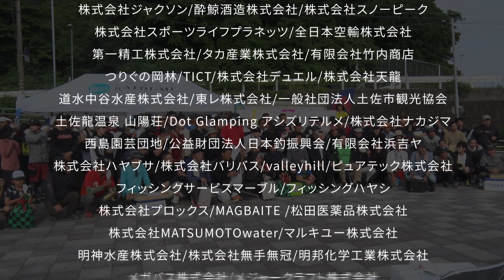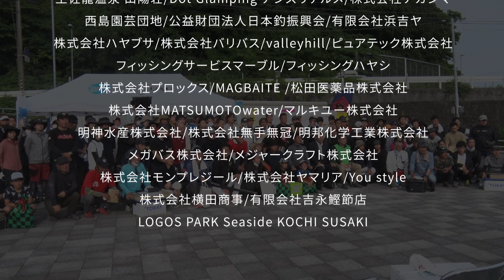第二回高知県知事杯 釣り大会 宇佐しおかぜ公園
第二回高知県知事杯
5月28日（土曜日）宇佐しおかぜ公園にて「第二回高知県知事杯釣り大会」を無事終了する事が出来ました。
大会開催に向けてご支援賜りました、高知県知事 濵田 省司 様、ご協力頂いた小売店様、船長様、協賛各社様、心より感謝申し上げます。
今回で2回目となる高知県知事杯釣り大会。
参加船17隻、県内外から総勢124名のアングラー様にご参加いただき、1つテンヤ部門とタイラバ、ジグ部門に分かれ真鯛1匹の長寸を競いました。

第二回 高知県知事杯釣り大会 大会結果
タイラバ・ジグ部門
1位　倉松　孝徳　53.9㎝　さんたろう丸
2位　嶋田　一穂　52.7㎝　海人丸
3位　毛利　謙作　52.3㎝　海治丸
4位　阪口　勝俊　49.1㎝　オーシャンブルー
5位　安岡　賢一　47.9㎝　ロマン号 Ⅲ
6位　竹村　浩昭　45.9㎝　ロマン号 Ⅲ
7位　曽我部　聡　45.2㎝　浩洋丸
8位　川原　淳子　44.5㎝　海治丸
9位　河野　通信　42.8㎝　あゆ丸
10位 小松　紀美子　41.5㎝　あずさ丸
11位 溝渕　真広　39.0㎝　あゆ丸
12位 池田　茂生　36.8㎝　さんたろう丸
13位 長谷川　雅史　35.0㎝　優佳丸
14位 久家　一洋　34.9㎝　ロマン号 Ⅲ
15位 藤本　誓　32.1㎝　清漁丸
16位 平野　隆司　32.0㎝　ロマン号 Ⅲ
17位 池内　智彦　31.5㎝　錦江丸
18位 平野　武彦　30.6㎝　浩洋丸
19位 堀川　幸典　30.5㎝　あずさ丸
20位 高橋　孝範　30.4㎝　海治丸
21位 森内　正広　30.3㎝　優佳丸
22位 濵堀　秀規　30.2㎝　錦江丸
23位 山本　祐介　30.2㎝　あずさ丸
24位 明神　克　29.9㎝　海人丸
25位 松田　康弘　29.4㎝　海治丸
26位 森岡　芳弘　　29.1㎝　あずさ丸
27位 和田　将吾　29.0㎝　あゆ丸
28位 山田　裕大　28.9㎝　さんたろう丸
29位 宮脇　康正　28.8㎝　錦江丸
30位 十万　三　27.5㎝　海治丸
31位 松本　実　27.5㎝　さんたろう丸
32位 立石　剣士　27.4㎝　清漁丸
33位 墓野　佑平　26.8㎝　優佳丸
34位 濵田　恭世　25.6㎝　浩洋丸
35位 松野　正裕　25.5㎝　あゆ丸
36位 小串　和久　24.5㎝　海治丸
37位 柴垣　雄一郎　24.1㎝　錦江丸
38位 奥村　雅史　20.0㎝　優佳丸
一つテンヤ部門
1位　福江　武昌　44.0㎝　漁新丸
2位　谷村　彰久　37.9㎝　海星丸
3位　筒井　健太郎　34.5㎝　漁新丸
4位　宮本　雄貴　33.4㎝　漁新丸
5位　秦泉寺　祐二　33.3㎝　海星丸
6位　山陸　祐貴　33.0㎝　海星丸
7位　田内　元　33.0㎝　海星丸
8位　宮本　直美　32.5㎝　漁新丸
9位　卜部　良雄　32.4㎝　海星丸
10位 濱口　啓之　32.3㎝　海星丸
11位 江口　富博　31.6㎝　海星丸
12位 栗山　誠人　31.4㎝　海星丸
13位 山本　貴　31.0㎝　ロマン号
14位 千屋　裕太　31.0㎝　ロマン号
15位 横田　涼　31.0㎝　海星丸
16位 長崎　誠　30.9㎝　漁新丸
17位 神野　美香　30.8㎝　海星丸
18位 山本　真弘　30.0㎝　ロマン号
19位 北山　淳太　29.1㎝　ロマン号

後援・協力（敬称略）
今井釣具店/奥田釣具店/香西釣具店/つりぐの岡林/フィッシング宇佐/フィッシングハヤシ/釣具のポイント徳島藍住店/釣具のフレンド松前店/FEED（フィード）/つり具のわたなべ平井店/フィッシングエイト/日本釣振興会高知県支部/高知県釣具商組合/高知県
大会協力船（敬称略）
あずさ丸/あゆ丸/オーシャンブルー/海治丸/海星丸/海人丸/浩洋丸/錦江丸/さんたろう丸/聖進丸/清漁丸/湊丸/優佳丸/漁新丸/ロマン号/ロマン号Ⅲ/senter hulat 7
協賛各社様（敬称略）
IRIE FISHING CLUB/一般社団法人安芸市観光協会/足摺海洋館 SATOUMI/株式会社アピア/井上ワイナリー株式会社/今井釣具店/有限会社岩と雪/株式会社ウェルカムジョン万カンパニー/馬路村農協/有限会社エクセル/XBRAID JAPAN/オオツ釣具/株式会社がまかつ/亀泉酒造株式会社/鬼田酒店/株式会社清野組/クレハ合繊株式会社/グローブライド株式会社/Golden Mean/株式会社ささめ針/株式会社ザップ/TheMana village/株式会社サンライン/塩杜氏 銀象/澁谷食品株式会社/株式会社シマノ/四万十西部漁業協同組合鮎市場/株式会社ジャクソン/酔鯨酒造株式会社/株式会社スノーピーク/株式会社スポーツライフプラネッツ/全日本空輸株式会社/第一精工株式会社/タカ産業株式会社/有限会社竹内商店/つりぐの岡林/TICT/株式会社デュエル/株式会社天龍/道水中谷水産株式会社/東レ株式会社/一般社団法人土佐市観光協会/土佐龍温泉 山陽荘/Dot Glamping アシズリテルメ/株式会社ナカジマ/西島園芸団地/公益財団法人日本釣振興会/有限会社浜吉ヤ/株式会社ハヤブサ/株式会社バリバス/valleyhill/ピュアテック株式会社/フィッシングサービスマーブル/フィッシングハヤシ/株式会社プロックス/MAGBAITE /松田医薬品株式会社/株式会社MATSUMOTOwater/マルキユー株式会社/明神水産株式会社/株式会社無手無冠/明邦化学工業株式会社/メガバス株式会社/メジャークラフト株式会社/株式会社モンプレジール/株式会社ヤマリア/You style/株式会社横田商事/有限会社吉永鰹節店/LOGOS PARK Seaside KOCHI SUSAKI